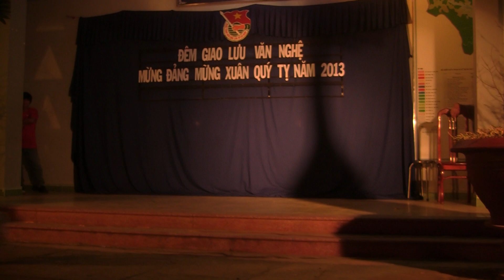Diễn Văn Nghệ Từ Thiện cho Đồng Bào xã Khánh Bình - Huyện Khánh Vĩnh